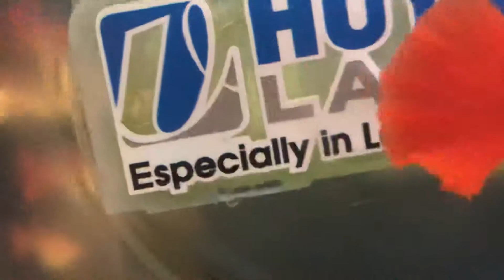Male Abino Fullred. Breeding by Huy Vũ Label